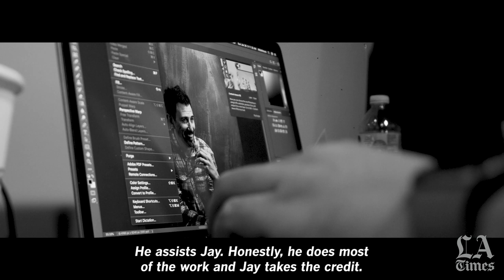An artistic BTS look of our Sundance Photo and Video studio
The Los Angeles Times was in Park City for the 2020 Sundance Film Festival. Hundreds of people came through their photo and video studio  presented by Chase Sapphire. Here, you can have an intimate look at the process our photographers and videographers went through to bring you great photos and videos.

Chase Sapphire has no influence over editorial decisions or content.